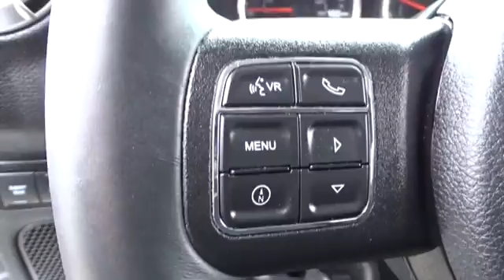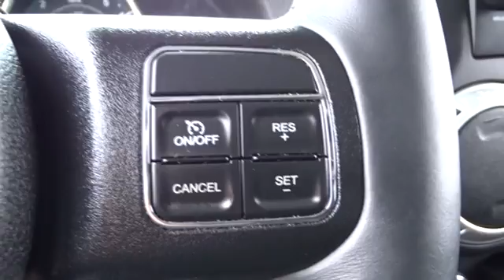2015 Jeep Wrangler Santa Rosa, Petaluma, Marin, San Francisco, North Bay, CA FL665271C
Used 2015 Jeep Wrangler available in Santa Rosa, California at Lithia Chrysler Jeep Dodge of Santa Rosa. Servicing the Petaluma, Marin, San Francisco, North Bay, CA area.
2015 Jeep Wrangler 4WD 2dr Rubicon - Stock#: FL665271C - VIN#: 1C4BJWCGXFL665271

2727 Dowd Dr.

Jeep Certified CARFAX 1-Owner ONLY 36390 Miles! Satellite Radio 4x4 Alloy Wheels Brake Actuated Limited Slip Differential CD Player iPod/MP3 Input TRANSMISSION: 6-SPEED MANUAL (NSG370)... POWER CONVENIENCE GROUP AND MORE! KEY FEATURES INCLUDE: 4x4 Satellite Radio iPod/MP3 Input CD Player Aluminum Wheels Brake Actuated Limited Slip Differential MP3 Player Steering Wheel Controls Rollover Protection System Electronic Stability Control Bucket Seats. OPTION PACKAGES: POWER CONVENIENCE GROUP Front 1-Touch Down Power Windows Remote Keyless Entry Power Heated Mirrors Power Locks Auto Dim Mirror w/Reading Lamp Security Alarm BLACK 3-PIECE HARD TOP If ordering without AEM (Dual Top Group) the black soft top will not be included Rear Window Defroster Delete Sunrider Soft Top Freedom Panel Storage Bag Rear Window Wiper/Washer CONNECTIVITY GROUP Vehicle Information Center Tire Pressure Monitoring Display DEEP TINT SUNSCREEN WINDOWS TRANSMISSION: 6-SPEED MANUAL (NSG370) (STD) ENGINE: 3.6L V6 24V VVT (STD). VEHICLE REVIEWS: Theres generous ground clearance minimal overhangs and that distinctive Jeep look of course. Being equipped with 4-wheel drive the Wrangler is nearly unstoppable off road. -KBB.com. SHOP WITH CONFIDENCE: 7-Year/100000-Mile Powertrain Limited warranty 125-Point Inspection and Reconditioning 3-Month/3000-Mile Maximum Care Coverage Some of our pre-owned vehicles may have unrepaired safety recalls. Check vinrcl.safercar.gov/vin/ Rental Car Allowance 24-Hour Roadside Assistance 24-Hour Towing Lifetime Certified Warranty Upgrades Available Carfax Vehicle History Report Introductory 3-month subscription to SiriusXM Satellite Radio Plus government fees and taxes any finance charges $85 dealer document processing charge any electronic filing charge and any emission testing charge. (Eff 7/1/12). Price contains all applicable dealer incentives and non-limited factory rebates.